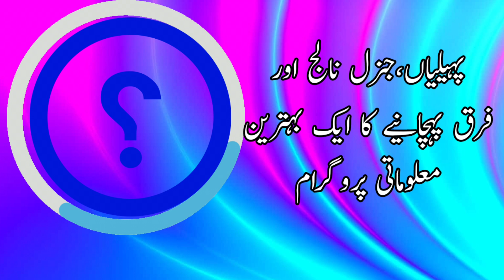Brain Storming For Intelligent People | Find Diffrence | Puzzle Ridle 022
This Video Is Made For The Purpose Of Brain Storming
Welcome you in puzzleriddle, we bring brain testing, intelligence and increasing knowledge with fun for you